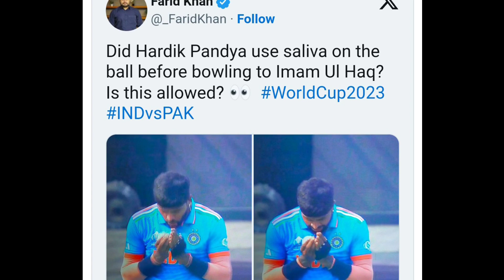Hardik Pandaya Imam Ul haq | Pak vs ind | Pakistan Cricket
Indian bowler Hardik Pandya's dismissal of Pakistani opening batsman Imamul Haq during the Pakistan India match in the World Cup became a topic of discussion on social media.

 Imam-ul-Haq scored 36 runs on a total score of 73 and was dismissed by Hardik Pandya

PAK vs India 2023
Hardik pandya imam out
Hardik pandya Imam UL haq out
Pandya imam out